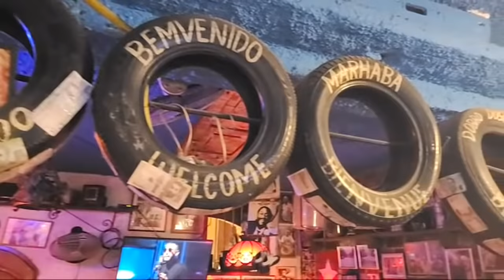Cuba, La música en las calles desde El Callejón de Hamel 🇨🇺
Está es la música de Cuba en vivo 🇨🇺
Asi es la gozadera en La Habana 😎👍

Está es la música cubana de los barrios, de la gente de a pie.  El callejón de Hamel es una visita obligada, un lugar especial dense se reúne la gente a festejar la vida.  Mucho de la cultura de Cuba se encontrará aquí en este pedazo de calle, la Rumba en la Cuba real. (Este vídeo tipo problemas de copyright y tuvimos que cortar las partes afectadas, en nada se dañó el contenido principal, de cualquier forma pido disculpas por las molestias)

Saludos 💙💛💚